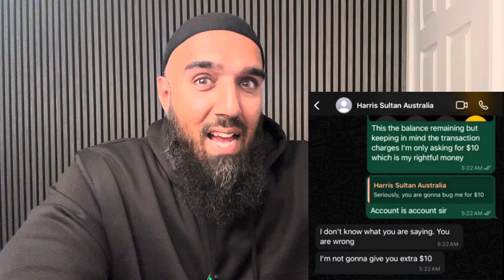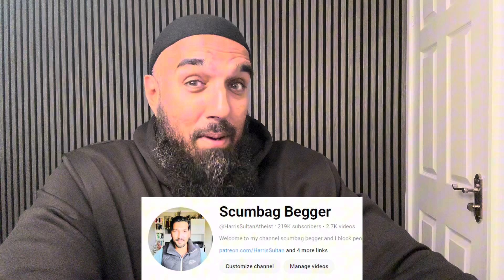Christiano Ronaldo launches YouTube and the Indian scammer